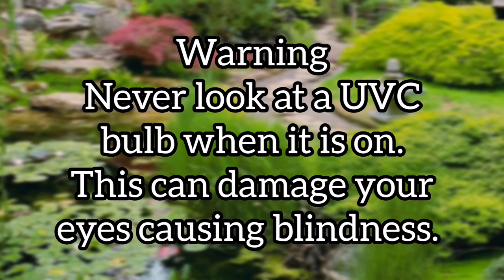How to Service a Hozelock Easyclear in Pond Filter.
Another video from our 'How to' pond maintenance series. This one is on how to maintain a Hozelock Easyclear in pond filter. It covers the cleaning of the media and replacing the UVC bulb. A UVC filter helps to control green water in ponds. The bulbs have a half life of 6 months and so to be working at their best during the sunny months need to be replaced every spring.

Products featured in this video that are available from Amazon UK:

= Hozelock EasyClear 3000 in Pond Filter.
= 5 watt UVC replacement bulb.
= 2x Replacement Filter Foams.